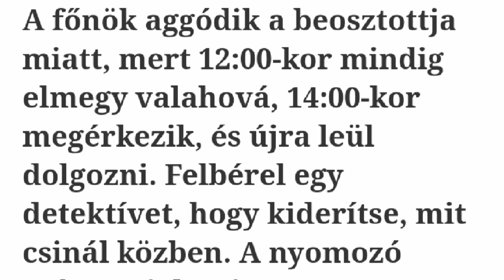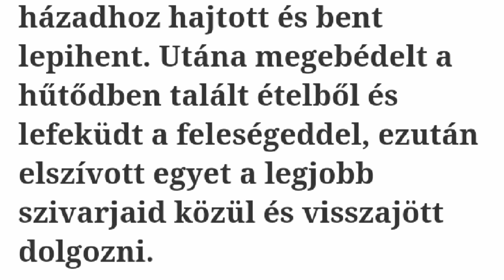Cours de Hongrois : histoire du vouvoiement et pronom personnel il - conjugaison